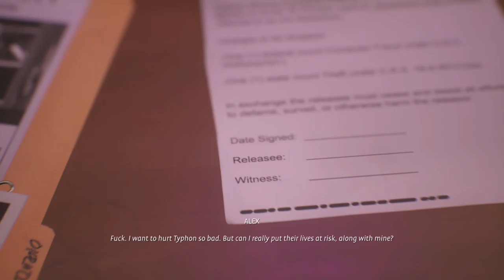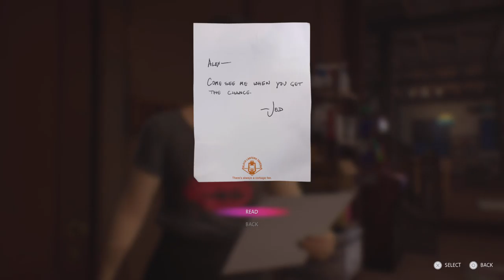Life is Strange: True Colors- Pike's Fear & Surprise Villainy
Highlights from True Colors Pt. 12
"The Kind of Thing You Can't Undo" Trophy.
PS5